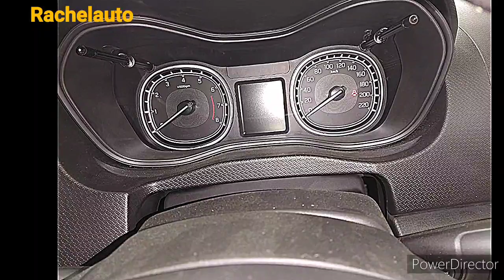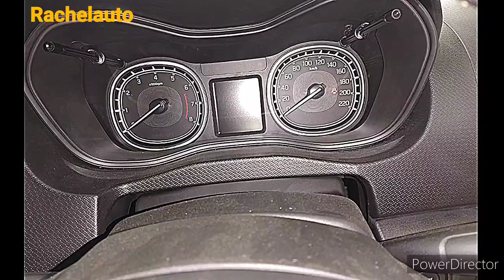Why maruti suzuki breeza zxi BS6 🔥 is better then hyundai creta EX🧐🧐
suzuki brezza zxi is better then hyundai creta EX model.
I choose and planned to buy the same over hyundai creta EX.

video@ TR Sahani (Rajouri garden)